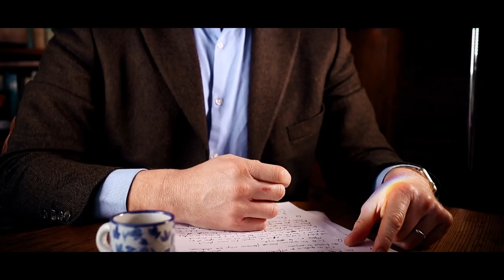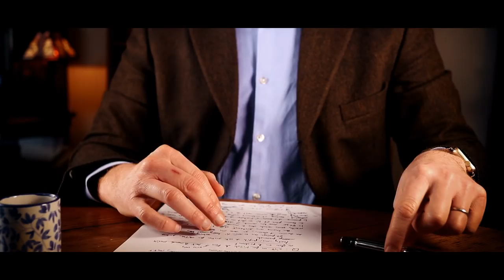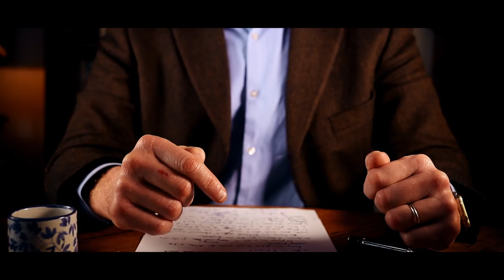The five best intelligence services in the world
Beryl614 - the spy featured in Talks with a Spy - shares his list of top 5 intelligence services in the world.

Copyrights :

1. Photos:

© Delux-stock.adobe.com
© Jürgen Fälchle-stock.adobe.com